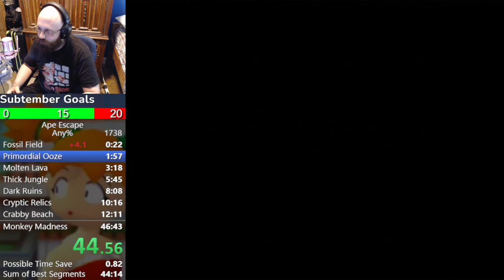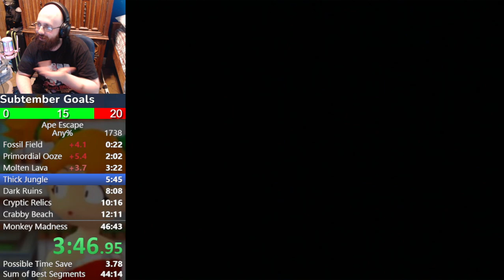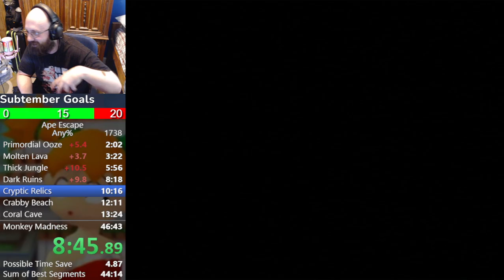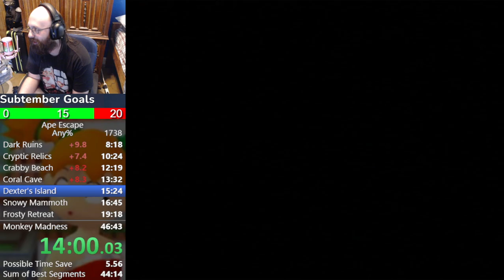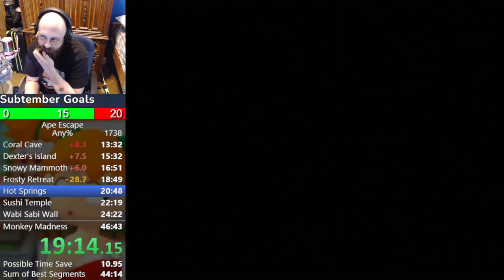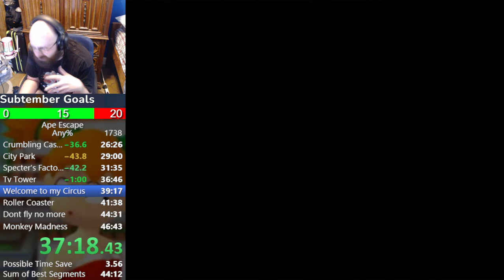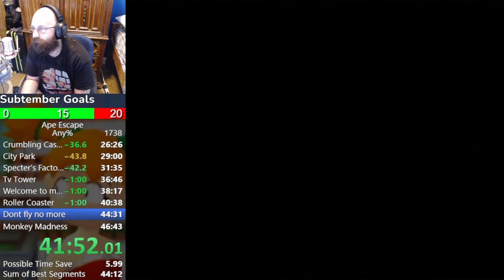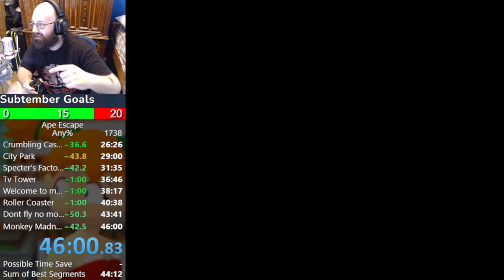Ape Escape Any% PB (46:00)